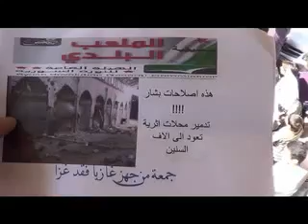6 4 Homs أوغاريت حمص حي الملعب البلدي, مظاهرات جمعة من جهز غازيا فقد غزا